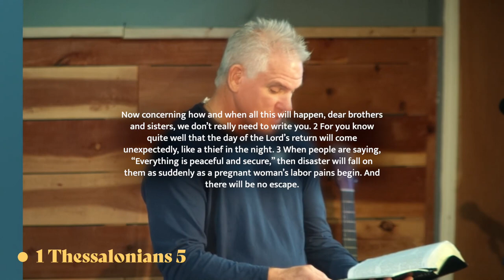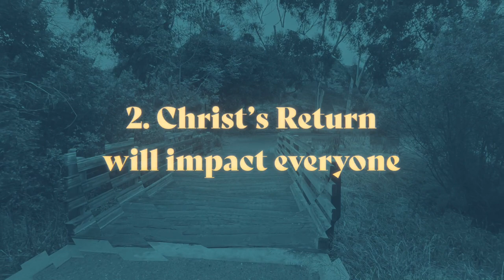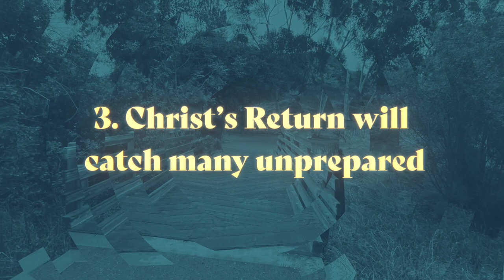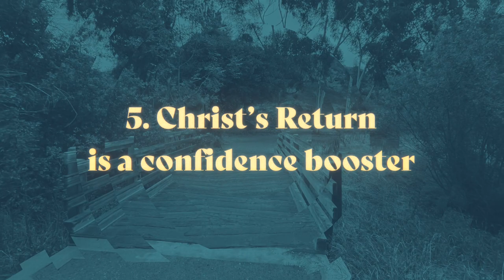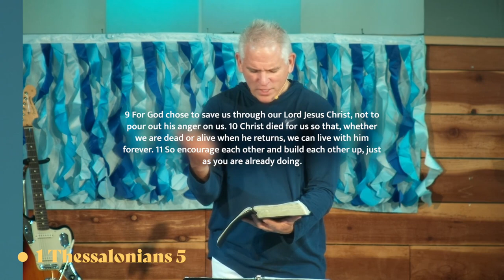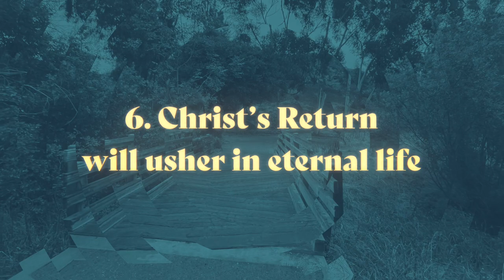I experienced THIS when my Dad died.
Read 1 Thessalonians 4:16-17; 5:1-11
1. Christ’s Return encapsulates a heavenly time perspective.
• Chronoi = chronological perspective.
• Kairoi = qualitative perspective.
2. Christ’s Return will impact everyone.
3. Christ’s Return will catch many unprepared.
4. Christ’s Return is a fear buster.
5. Christ’s Return is a confidence booster.
6. Christ’s Return will usher in eternal life.